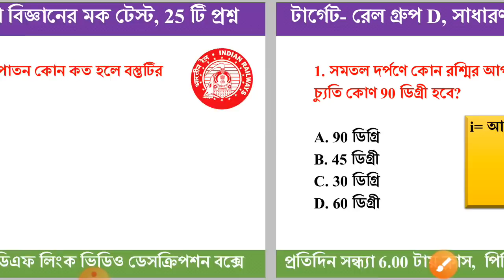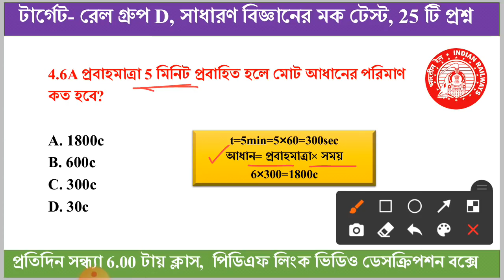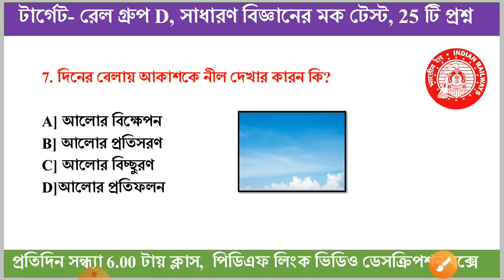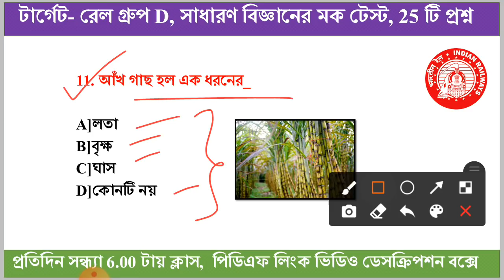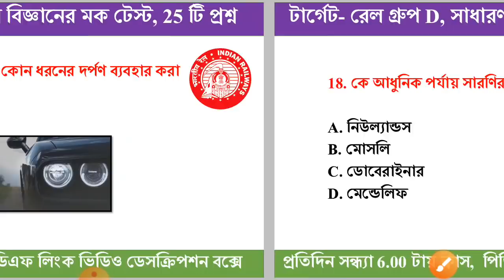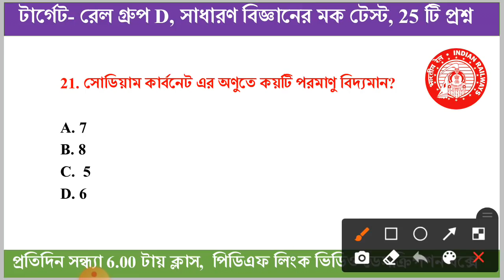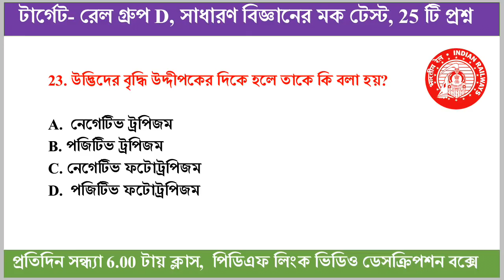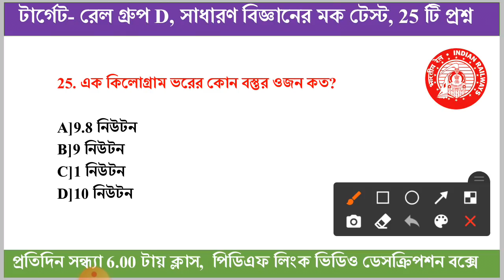Railway Group D General Science Mock Test | Set- 04 | Science gk in bengali for Railway Exam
🔴Pdf সংক্রান্ত কোন সমস্যার জন্য এই হোয়াটসঅ্যাপ নম্বরে হোয়াটসঅ্যাপ করুন-  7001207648

🔴বিজ্ঞানের গুরুত্বপূর্ণ অধ্যায়ভিত্তিক 1500 টি প্রশ্ন
🔴সূচিপত্র
1)অনু পরমানু
2)বিভিন্ন রাশির একক
3)কয়েকটি পরিমাপক যন্ত্র
4)আবিষ্কার সূত্র পরীক্ষা তত্ত্ব ধারনা
5)বলবিজ্ঞান
6)আলোক বিজ্ঞান সংক্রান্ত কয়েকটি তথ্যাবলী
7)তড়িৎ প্রবাহ
8)চুম্বক বিজ্ঞান
9)শব্দ সংক্রান্ত তথ্যাবলী
10)বিভিন্ন শ্রেণীর লিভার সমূহ
11)তাপ ও তাপমাত্রা
12)পারমাণবিক সংখ্যা ও পারমাণবিক গুরুত্ব
13)আণবিক গুরুত্ব

🔴রসায়নবিদ্যা
14)PH  মান
15)পর্যায় সারণি
16)অ্যাসিড সম্পর্কিত কিছু তথ্য
17)রাসায়নিক সূত্র
18)রাসায়নিক বিক্রিয়া
19)জারণ ও বিজারণ
20)বিভিন্ন প্রকার গ্যাস ও তাদের উৎপাদন
21)কয়েকটি ধাতু সংকর ও তাদের ব্যবহার
22)কয়েকটি গুরুত্বপূর্ণ মৌল
কয়েকটি গুরুত্বপূর্ণ যৌগ
23)জৈব রসায়ন
24)তড়িৎ বিশ্লেষণ
25)রাসায়নিক বন্ধন

🔴জীব বিদ্যা
26)কোষের গঠন
27)ভাইরাস ও ব্যাকটেরিয়ার
28)সালোকসংশ্লেষ ও শ্বসন
29)পুষ্টি সংক্রান্ত তথ্য সমূহ
30)কয়েকটি উল্লেখযোগ্য ভিটামিন
31)সংবহন সংক্রান্ত তথ্য সমূহ
32)স্নায়ুতন্ত্র ও জ্ঞানেন্দ্রীয়
33)রেচন সংক্রান্ত তথ্যসমূহ
35)চলন ও গমন
36)হরমোন সংক্রান্ত তথ্য সমূহ
37)বংশগতি
38)অভিব্যক্তি
39)মানব শরীর সংক্রান্ত কয়েকটি গুরুত্বপূর্ণ তথ্য
40)কয়েকটি উল্লেখযোগ্য টিকা
41)জীববিদ্যায় ব্যবহৃত যন্ত্রসমূহ
42)জীবজগৎ সংক্রান্ত গুরুত্বপূর্ণ তথ্য সমূহ
43)জীব বিদ্যা সংক্রান্ত শব্দ সংক্ষেপ
44)প্রখ্যাত বিজ্ঞানী ও তাদের গুরুত্বপূর্ণ আবিষ্কার
45)কয়েকটি বিজ্ঞানের গুরুত্বপূর্ণ সূত্র
46)পদার্থবিদ্যা বিবিধ
47)রসায়নবিদ্যা বিবিধ
48)জীববিদ্যা বিবিধ

🔴2020 সালের জানুয়ারি থেকে জুন মাস পর্যন্ত কারেন্ট অ্যাফেয়ার্স এর800 টি প্রশ্নের Pdf ডাউনলোড এর লিঙ্ক

🔴Rail গ্রুপ ডি পরীক্ষার 2018 সালের 2000+ Gk প্রশ্নোত্তর Pdf (বাংলা ভার্সন) ডাউনলোড এর লিঙ্ক-

🔴NTPC পরীক্ষার 2016 সালের 3000+ Gk প্রশ্নোত্তর Pdf (বাংলা ভার্সন) ডাউনলোড এর লিঙ্ক-